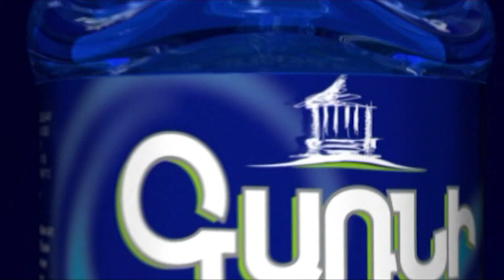Իշխանությունները կարծում են գերիների հարց գոյություն չունի. ընդդիմադիր